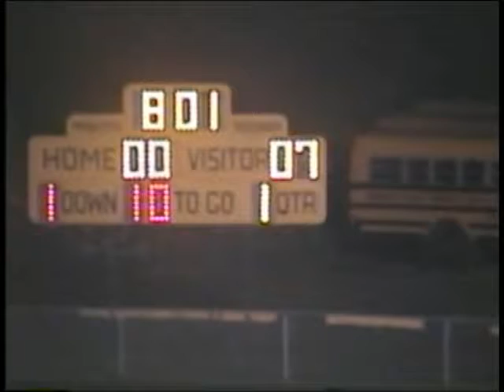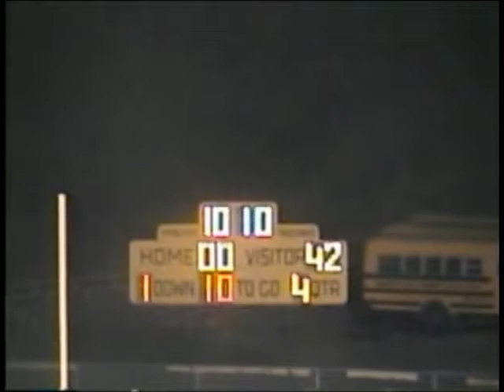2000 W4 NF @ MAQUOKETA VALLEY W 48-7